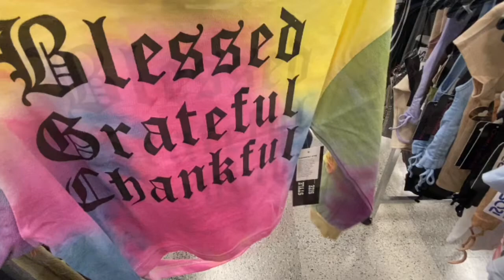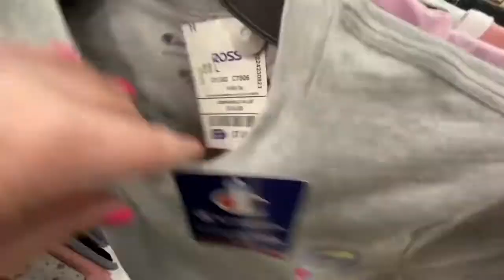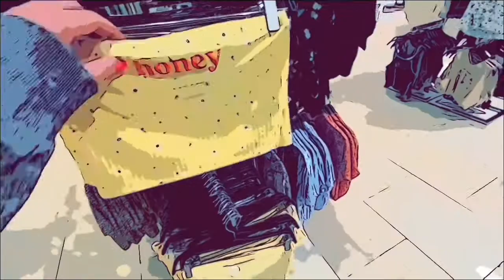ROSS DRESS FOR LESS SHOPPING SHOP WITH ME AT ROSS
ROSS DRESS FOR LESS SHOP WITH ME ROSS Dress for Less UGG BOOTS Shopping, I found UGG BOOTS at Ross in my previous vid while looking for 49 cent sale items in the other videos. They were marking down items to 49 cents at Ross Dress for less, I show you the clothes and look for .49 cents sale on clearance at Ross. SHOPPING AT ROSS FOR GOOD DEALS I couldn't find much so , when is Ross 49 cent sale? I think the 49 cent items was bought by employees and family of employees. I will go back and see what other 49 cent sale items they have at Ross soon! Thanks for shopping with me at Ross Dress for Less.
SHOP AT ROSS DRESS FOR LESS AT LEAST TWICE A WEEK IN MY SHOPPING VIDEOS. ROSS DRESS FOR LESS SHOP WITH ME'S ARE SOME OF MY FAVORITES. ross dress for less shop with me AND THE ross dress for less 49 cent sale AND ross dress for less 49 cent sale shopping ARE FUN VIDEOS TO HAVE IN JANUARY WHEN ross dress for less HAS THE ROSS DRESS FOR LESS clearance sale. I WILL HAVE A ross sale haul SOON IF YOU LIKE. ross dress for less 49 cents sale IS ACUTALLY ALL YEAR AROUND. SINCE ross 49 centavos AND ROSS 49 cents ARE JUST A EVERYDAY DEAL AT Ross. YOU'RE WATCHING breakfast at tiffany's shopping Ross.